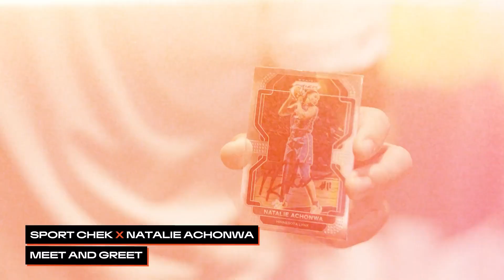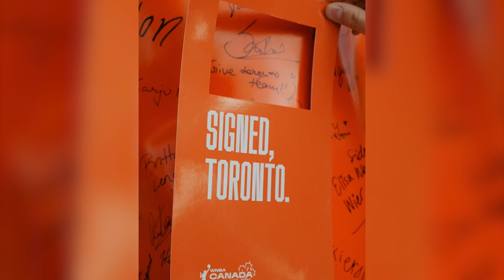2024 Sponsorship Marketing Awards - Property of the Year